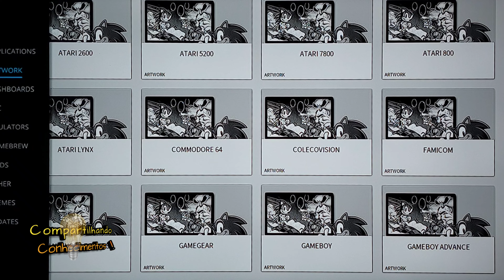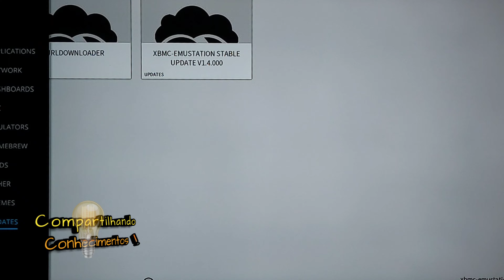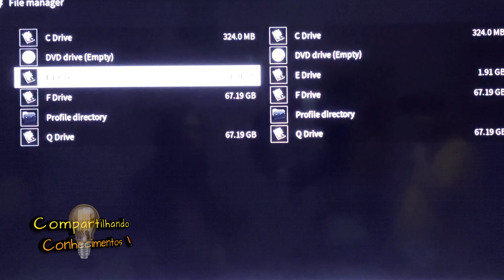Saga OGXBox: Esqueça Cabo FTP No Xbox Classico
Ninguém quer ficar ligando cabo FTP em entradas de Ethernet em 2022 não é? e principalmente no Xbox Classico...Nesse video apresento a voçês um receptor wifi que lhe permite usufruir de recursos de internet do seu Xbox como baixar; Homebrews,Emuladores,Artworks e Apps.

Link Da Configuração Do Wifi Vonets